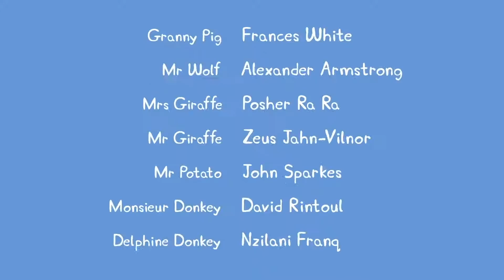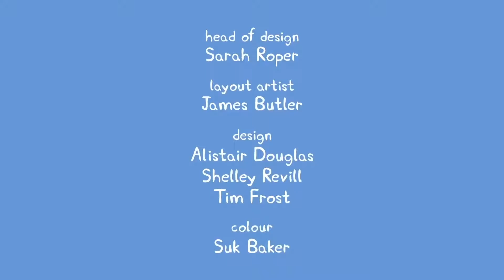Peppa Pig Full Episodes | Season 7 Compilation 32 | Kids TV